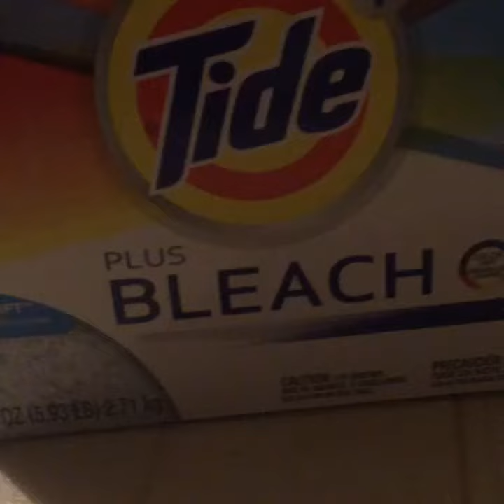Why I came to planet earth 🌏